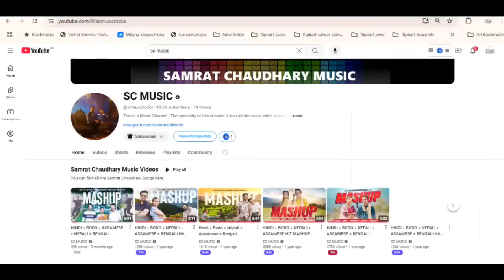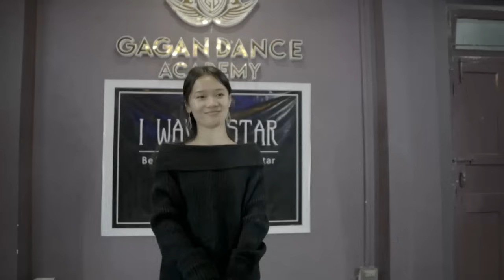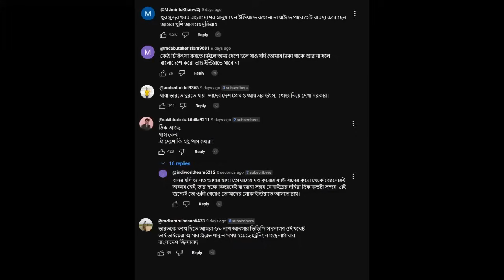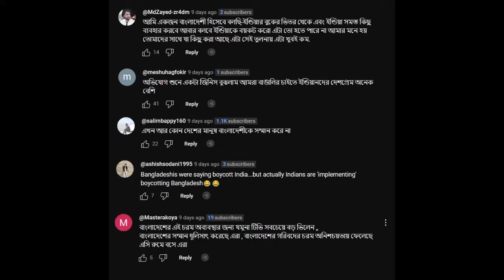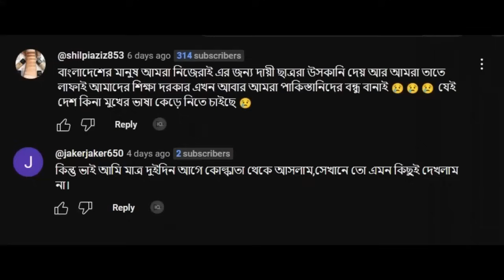BANGLADESHI MEDIA CRYING - NOW INDIANS ARE BOYCOTTING BANGLADESHIS ,Entry Denied for Bangldeshis